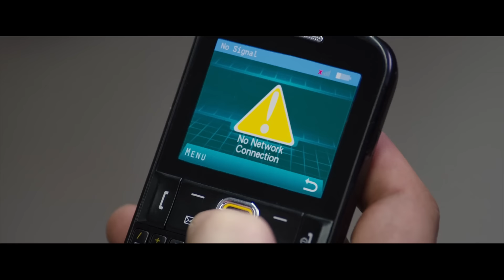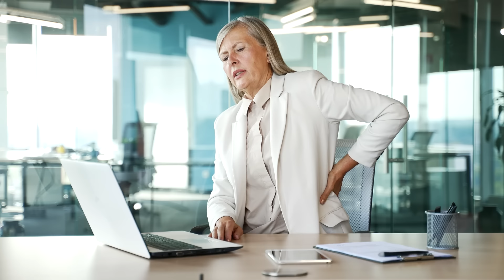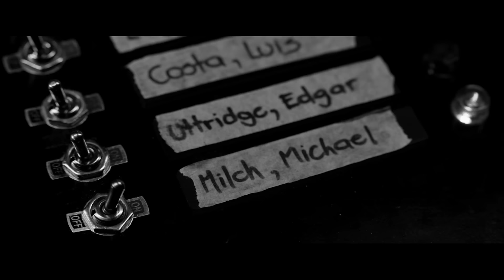How To Beat THE CORPORATE DEATH GAME in "The Belko Experiment"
Now is the best time to buy FlexiSpot Ergonomic Chair. 30 days free return, try it with confidence! FlexiSpot C7 Premium Ergonomic Chair

If you were trapped in a 7-story office building where an average day on the job suddenly turned into a brutal death game against 80 of your own coworkers, what would you do?